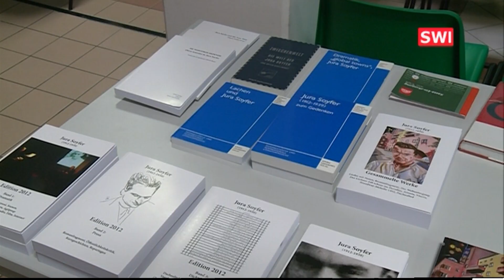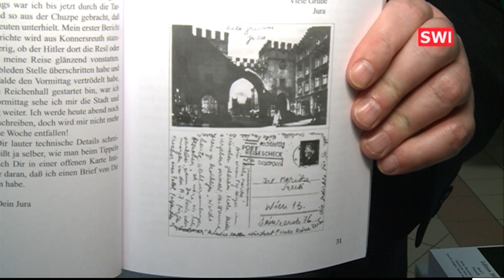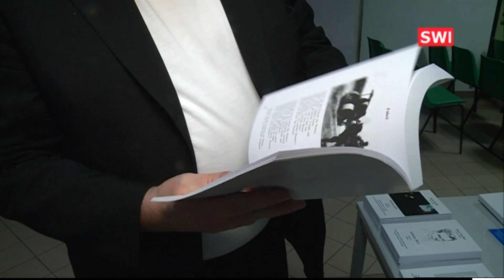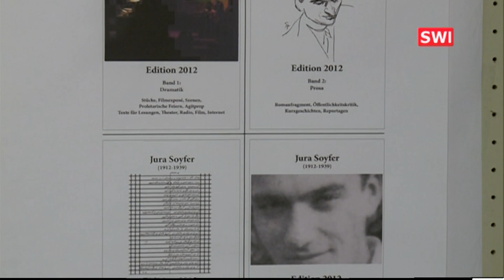Jura Soyfer Abend im Gymnasium Schwechat